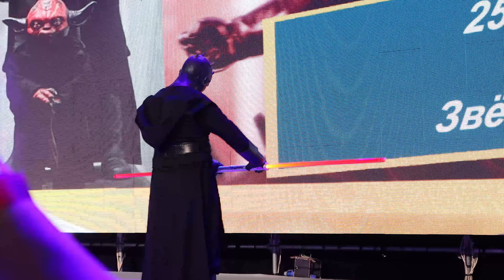Star Wars Episode I Darth Maul Cosplay by onlimestrong